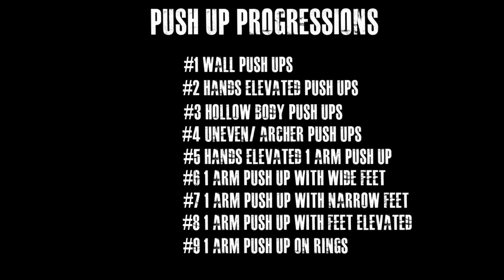Push-up progressions: From beginner to advanced progressions in 1 video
In this video I demonstrate all of the push-up variations from the push up progression playlist in one montage. You can use the time stamp below to jump right to the beginning of the movement demonstrations.

0:00 Introduction
0:03 BODY WEIGHT STRENGTH
1:00 WALL PUSH UPS
1:29 HANDS ELEVATED PUSH UPS
1:54 HOLLOW BODY PUSH UPS
2:47 HANDS ELEVATED 1 ARM PUSH UP
3:16 1 ARM PUSH UP WITH WIDE FEET
3:41 1 ARM PUSH UP WITH NARROW FEET

You can also click the link for any movement listed below to jump to the detailed tutorial within the push up progression playlist to learn more about how to properly perform that progression.